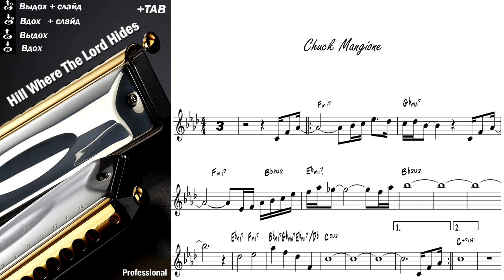Hill Where The Lord Hides - Harmonica TAB - Михаил Гапак - Hohner Ace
Hill Where The Lord Hides  (Chuck Mangione)
00:00 - Melody
01:24 - Backgrounds
02:48 - Professional